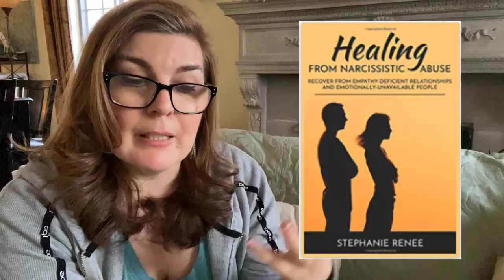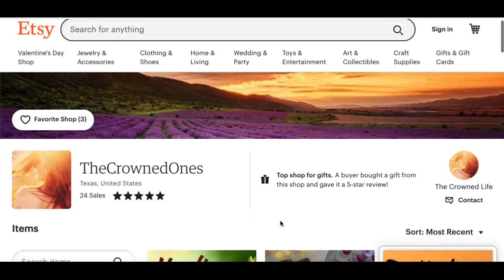8) Manipulation & How To Stop It